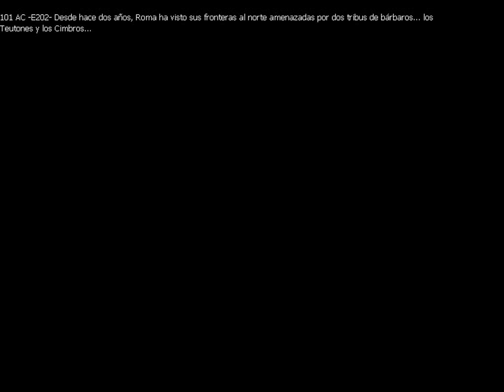Empire Earth AoC: Campaña Romana 1: Soldados de Roma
Primera misión de la Campaña Romana del Empire Earth, "Soldados de Roma", llevamos a cabo con Cayo Mario, la construcción de las futuras legiones romanas.
                                         ⭐¡¡Pulsa Mostrar Más para Más Información!!⭐

Información sobre el Empire Earth:
Empire Earth es un videojuego de estrategia en tiempo real de construcción de imperios desarrollado por Stainless Steel Studios publicado por Sierra On-Line en noviembre de 2001. Una expansión fue desarrollada por Mad Doc Software llamada Empire Earth: The Art of Conquest, que fue lanzada el 17 de septiembre de 2002, y que añadió nuevas características al juego original.

Campaña Romana - Empire Earth - Estrategia - PC
Dificultad difícil.